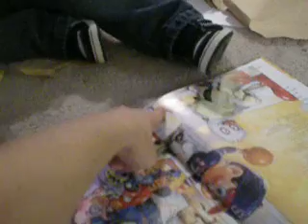gift from uncle clint & aunt angela